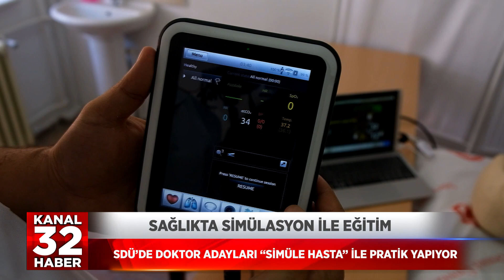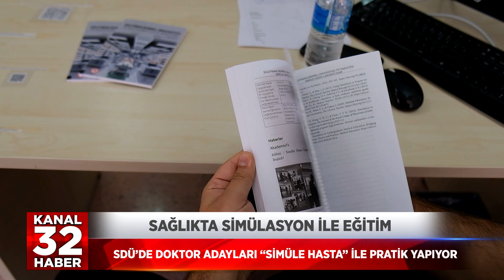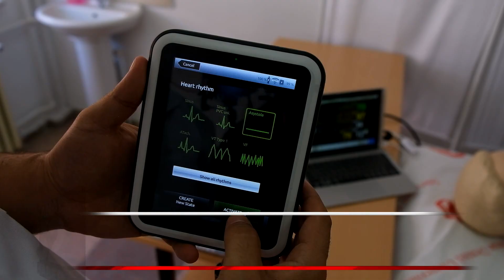SAĞLIKTA SİMÜLASYON İLE EĞİTİM